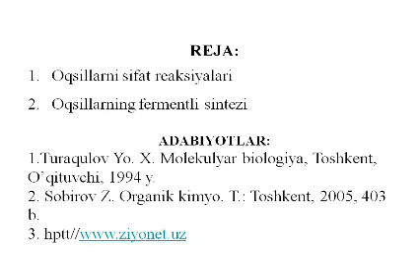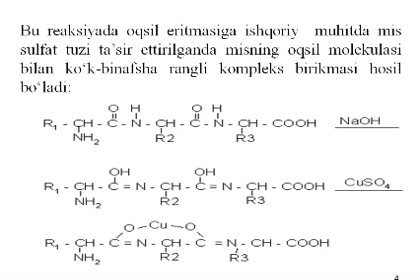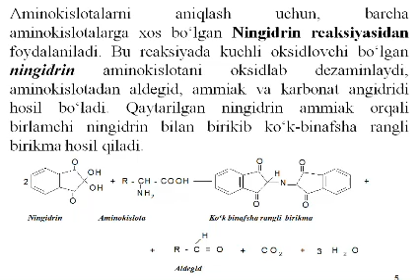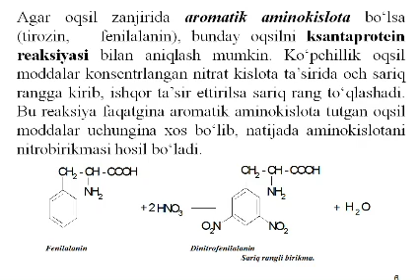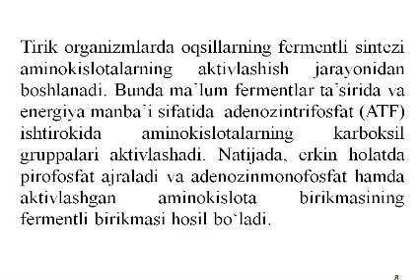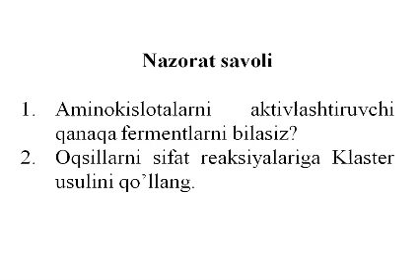Oqsillarning oziq-ovqat sanoati uchun muhim bo'lgan kimyoviy va fermentativ reaksiyalari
Fan: Oziq-ovqat kimyosi va biokimyosi
Mavzu: Oqsillarning oziq-ovqat sanoati uchun muhim bo'lgan kimyoviy va fermentativ reaksiyalari
O'qituvchi: Qobilova Go'zal